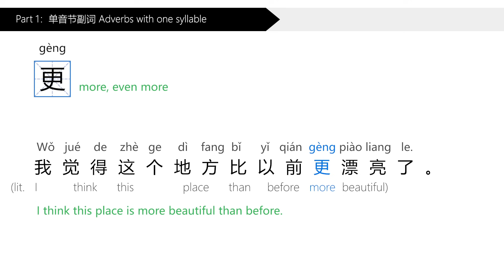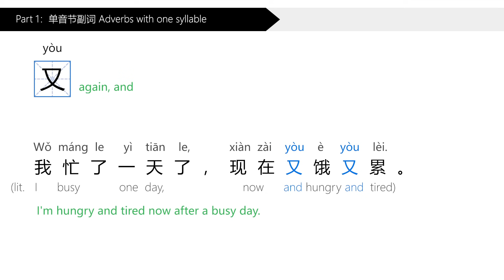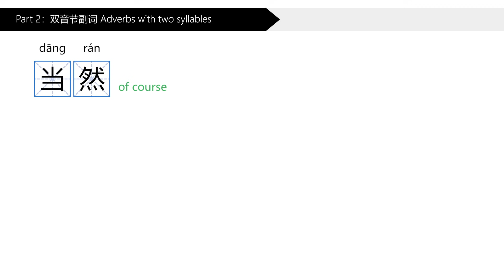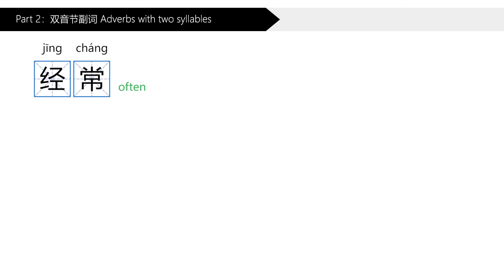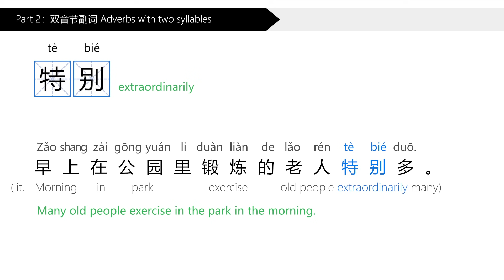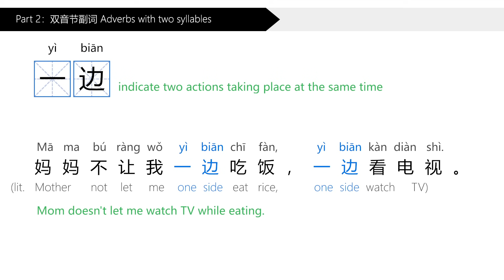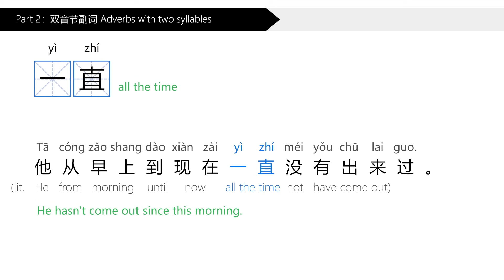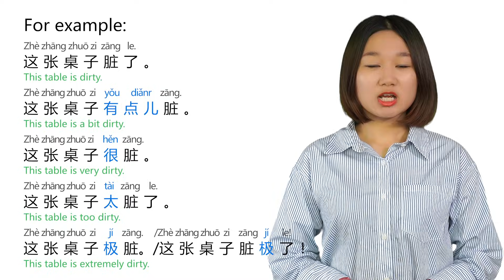HSK 3 Chinese Vocabulary: HSK 3 Adverbs (Part 8/9) - Intermediate Chinese Vocabulary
Learn Chinese Vocabulary of HSK 3 : HSK3 Adverbs with Example Sentences Part 8 | Intermediate Chinese Vocabulary
In Chinese grammar, adverbs are used to modify verbs and adjectives. Chinese adverbs normally come before the main word they modify, but in some cases come right at the beginning of a sentence. In this episode, we're going to learn how to use the HSK 3 adverbs to modify verbs and adjectives.